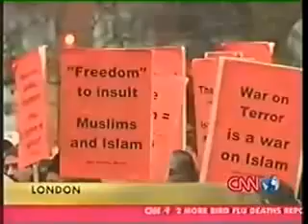Hitchens Schools on free speech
I'm not asking for the right to slaughter a pit at a mosque...